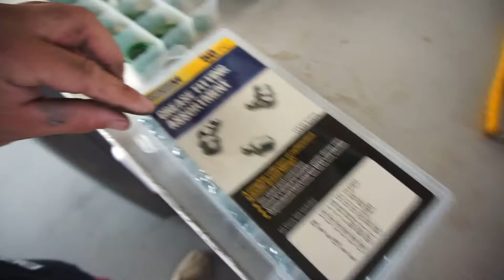Ford Dodge Chevy Toyota Owners Save Your Front Wheel Bearings By Doing This. Greasing Them 15,000 Mi